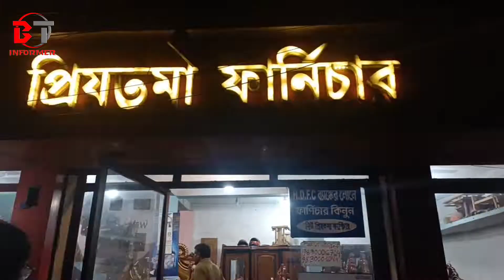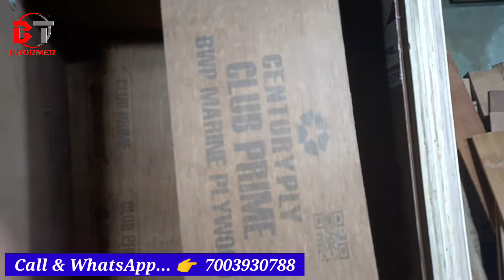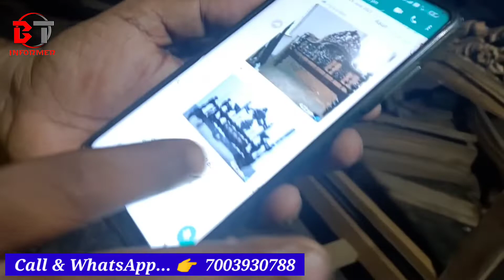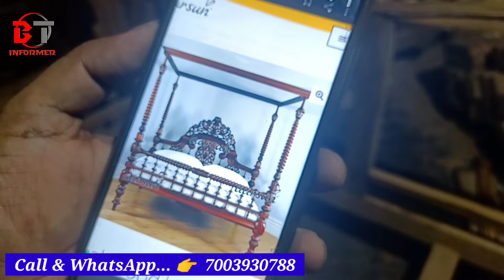Wooden Furniture Manufacturer | Kolkata Wholesale Furniture Market | Andul Mouri Furniture Market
Shop Details :-
Priyotoma Furniture & New Priyotoma Furniture

Address :-
 Khatir Bazar  Girjatolla,  Andul Mouri, Howrah

BT INFORMER  চ্যালেনে ভিডিও বানাতে চাইলে যোগাযোগ করুন 👉 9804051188